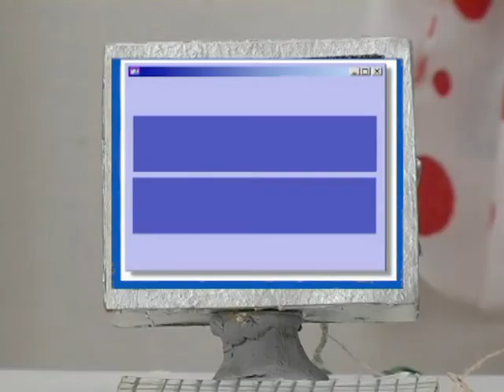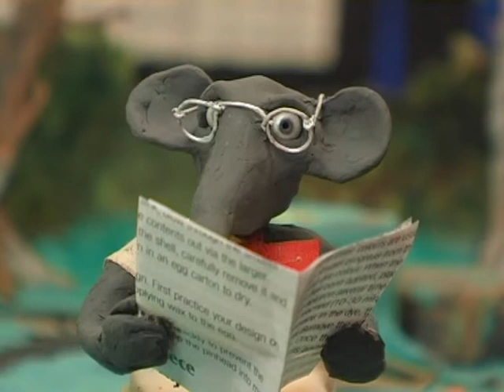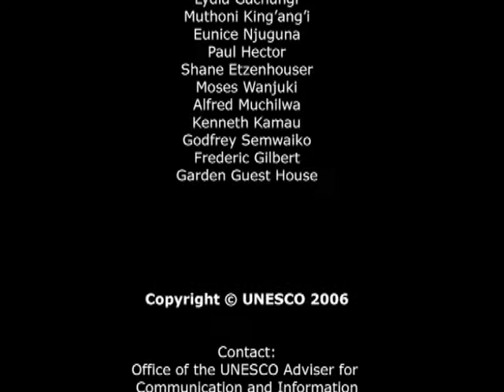le Rendez vous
film d' animation 3D marionnette réalise au Kenya Africa Animated 3